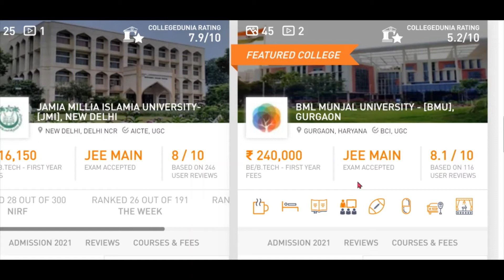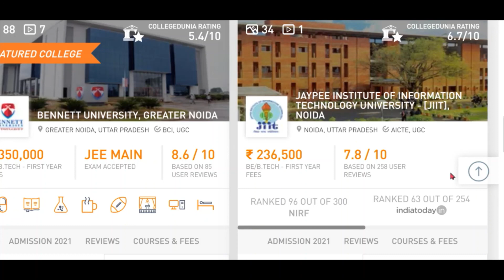Top Btech Colleges In Delhi NCR | Best Btech colleges in Delhi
In this video we have discussed about Top 15 Btech colleges in Delhi NCR. And also know about its fee structure & college ranks.

☑️Top Btech Colleges in Delhi NCR
☑️Top Btech Colleges In Delhi
☑️Best Btech Colleges In India
☑️Best Engineering College in Delhi
☑️ Engineering colleges in Delhi
☑️Top engineering Colleges in Up
☑️Top engineering colleges in mumbai
☑️Top engineering colleges in delhi without entrance exam